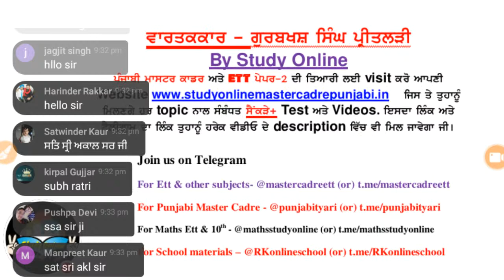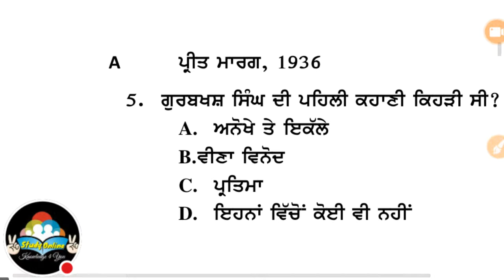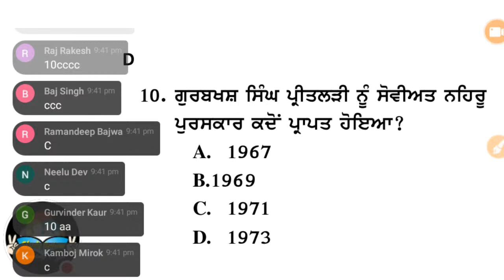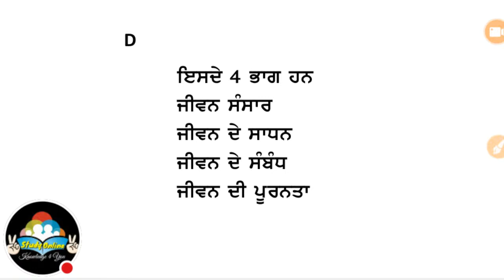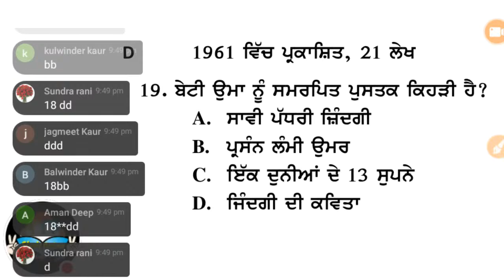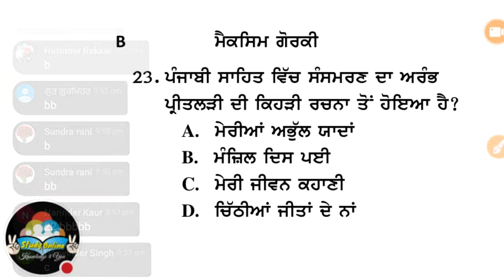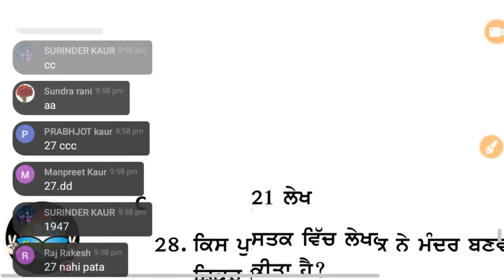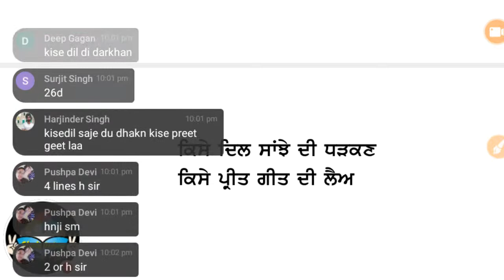ਗੁਰਬਖਸ਼ ਸਿੰਘ ਪ੍ਰੀਤਲੜੀ, Gurbaksh Singh Preetladi - ਪੰਜਾਬੀ ਵਾਰਤਕ' master cadre punjabi, ugc net punjabi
Dosto "Study Online" aapka apna channel hai. Video achhi lgi to like aur share kijiye.